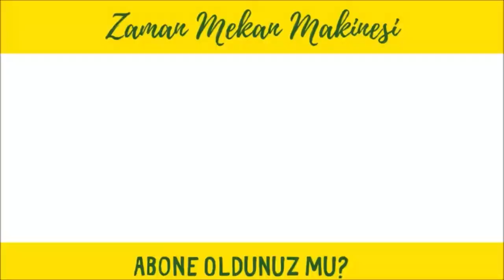BÜYÜK İSTANBUL DEPREMİ: 17 ŞUBAT 2026, GÜZEL ASTROLOG MICHAELA ASTRO TARİH VERDİ! ÜRKÜTÜCÜ KEHANET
Ünlü astrolog Micheala Astro bu defa büyük İstanbul Depremi için tarih verdi.

Yapay zeka ile seslendirilmiştir.
Hayal dünyanıza sesleniyoruz.
Astro'nun instagram hesabından alıntı yapılmıştır. Kendisine teşekkür ediyoruz.